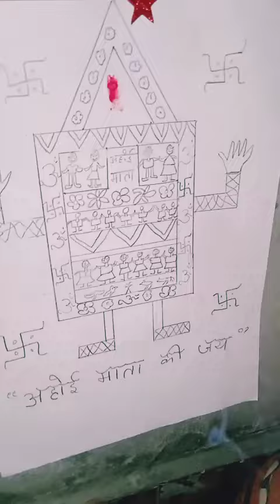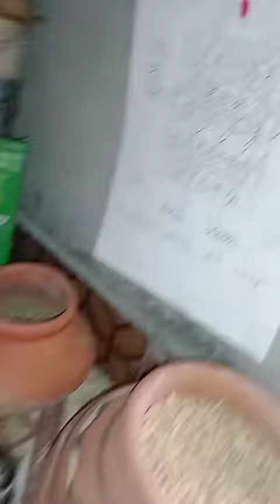Ahoi astami vrat 28 october 2021#Vratpujan#Astamivratpujan#Handmademata🙏💕Ahoiastamivrat2021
Ahoi astami vrat 28 october 2021#Vratpujan#Astamivratpujan#Handmademata🙏💕Ahoiastamivrat2021 Hello friends, how are you🤗🌹 &subscribe Jaimatadi🌹Ahoiastamivrat2021 Whatsappstatus LikeThanks for watching my youtube channel All in one Bhumika🌻🙋I need your support my dear friend's🤗👍 & subscribe now👍For more videos subscribe my youtube channel All in one Bhumika🌻Thankyou👍🌹🤗Youtube channel All in one Bhumika🌻